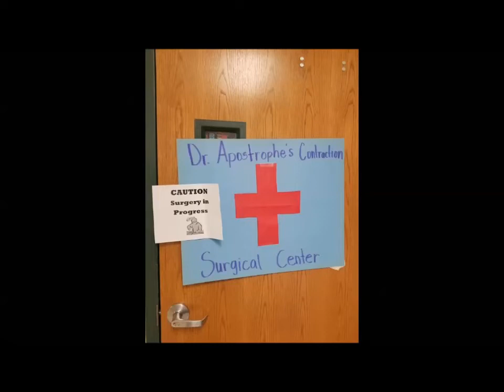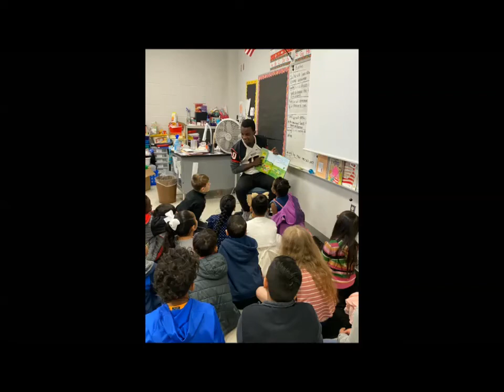Paschall Elementary School